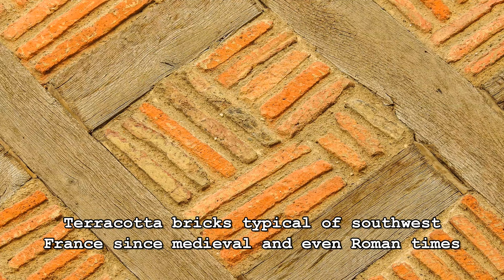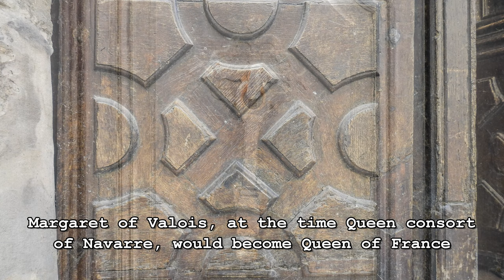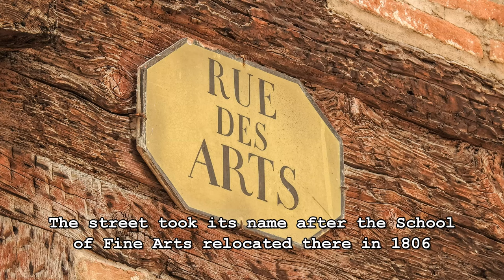Medieval & Early Modern Half-Timbered Buildings of Southwest France & House of King Henry IV in Auch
• Printable wall art of France

With a tradition lasting centuries, half-timbered buildings are part of the vernacular architecture of several regions of France. Although more common in Northeast France because of abundance of wood and lack of adequate stone material for construction, interesting examples of timber framing also exist in the Southwest of France.

Two special examples included in the video:

1. Maison Fedel, built in 1450 in the town of Auch, displaying a well-preserved facade and brickwork, using the same traditional terracotta bricks of the region which have been used from the medieval and even Roman period.

2. Maison Henri IV, also in Auch, in which King Henry IV lived in 1578 with Catherine de Medici and Marguerite de Valois, before him and Marguerite became king and queen of all France.